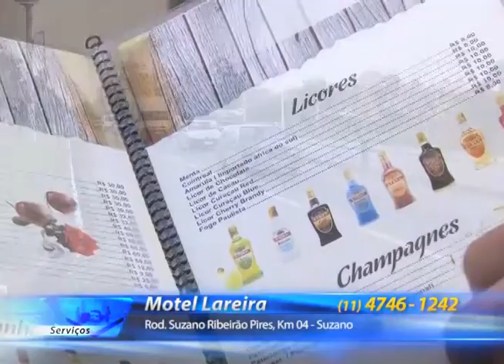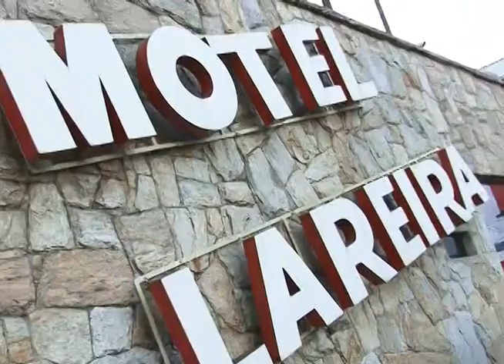MOTEL LAREIRA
MOTEL EM SUZANO